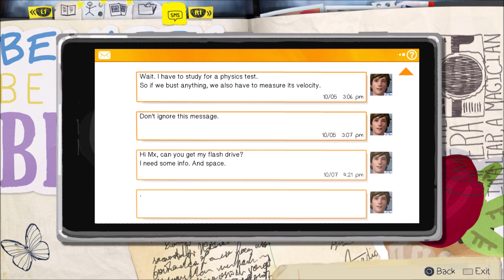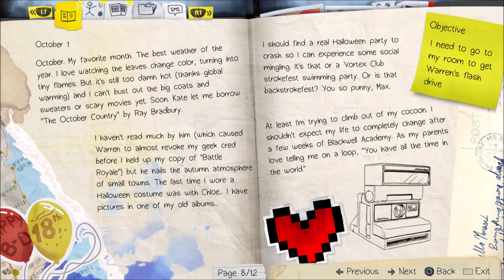LIFE IS STRANGE Gameplay Playthrough Part 2 - SHOOTER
Created by Dontnod Entertainment, the series debuted with the eponymous first installment, which released in five episodes throughout 2015. It was followed by prequel, Life Is Strange: Before the Storm, which was developed by Deck Nine and released in three episodes throughout 2017, with a downloadable content (DLC) bonus episode released in early 2018. The sequel Life Is Strange 2 and its spin-off The Awesome Adventures of Captain Spirit were developed by Dontnod and released between 2018 and 2019. A third main installment, Life Is Strange: True Colors, released in its entirety on 10 September 2021. Additionally, a remastered collection of the original game and its prequel, was released in February 2022.

Maxine "Max" Caulfield returns to her hometown of Arcadia Bay, Oregon, where she witnesses childhood friend Chloe Price being shot in the school bathroom. The incident triggers Max's abilities to rewind time, allowing her to save Chloe from the gunman. As the two friends begin to reconnect, Max has visions of a violent storm approaching Arcadia Bay, and uses her newfound powers to help Chloe track down her missing friend Rachel Amber.

The game was released in five episodes across 2015 for Xbox One, PlayStation 4, Xbox 360, PlayStation 3, and Microsoft Windows, with iOS, Android and MacOS, Linux versions released later on. Episode 1: Chrysalis was released on 30 January, Episode 2: Out Of Time on 24 March, Episode 3: Chaos Theory on 19 May,  Episode 4: Dark Room on 28 July, and Episode 5: Polarized on 20 October. Retail editions of the complete season for Xbox One, PS4 and PC were released on 22 January 2016 in Europe, and 19 January 2016 in North America.